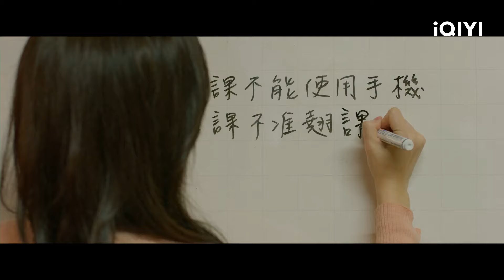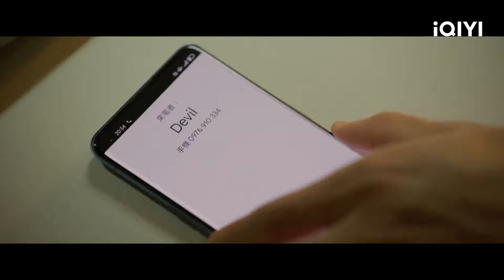Yixiang Obeys Mengyun and Transforms into a Nice Student | Lesson in Love EP04 | 第9节课 | iQIYI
【Lesson in Love】is trending on iQIYI with multiple subtitles.

【Introduction】 It tells a romantic but forbidden love story between teacher and student. Hsu Wei-ning, the leading actress, portrays Chen Mengyun, a Chinese teacher at high school. Edward Chen portrays the naughty student Zhang Yixiang who was excellent at math and Hsueh Shih-ling, who recently won the Golden Bell Award for Best Leading Actor, portrays Li Dawei, the kind-hearted dean. At a happy school festival, Chinese teacher Chen Mengyun (Hsu Wei-ning) fell in a corner of the campus, looking at the knife stabbed in her abdomen in disbelief. 17-year-old math genius Yixiang (Edward Chen) was standing in front of her, looking sad and worried. The forbidden love story between teacher and student was revealed accidentally via globally available live streaming.

【Cast】Hsu Weining，Edward Chen